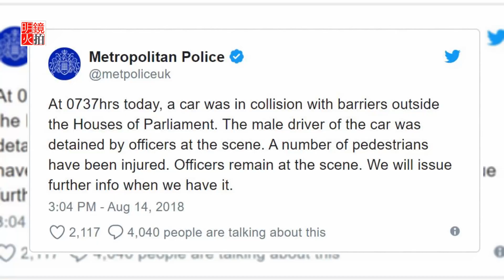英國驚傳汽車衝撞國會大廈，數人受傷（《新聞時時報》2018年8月14日）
英國倫敦國會大廈驚傳汽車衝撞意外。今天稍早一輛汽車撞上建築物外的安全防護欄，造成數人受傷，駕駛已經被捕。警方在推特上確認有數名行人受傷，但傷者都沒有生命危險。